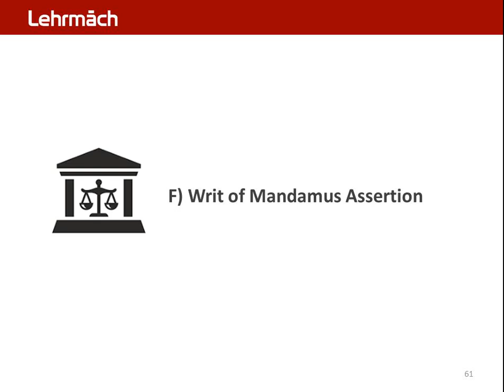Muthana UCV 61.0 - Writ of Mandamus Assertion Cover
Muthana 2021 Case  :  Birthright Citizenship . Vienna Convention

Muthana v Pompeo | 2021 . Birthright Citizenship . Diplomatic Immunity . Vienna Convention